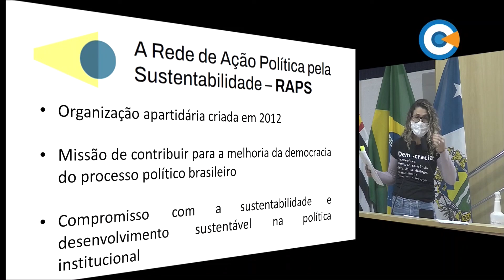Minuto Legislativo - Ver.ª Elisa Representa Taubaté - 16ª Sessão Ordinária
A vereadora Elisa Representa Taubaté reforçou a necessidade de respeito entre pessoas de pensamentos diferentes e prestou solidariedade à jornalista Laurene Santos pelo atrito com o presidente Jair Bolsonaro.